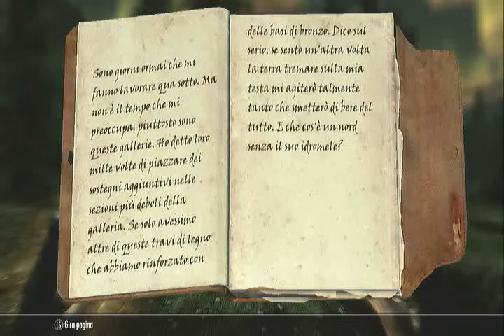Let's Play Skyrim Ita Parte 2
Ritorna il let's play di skyrim con qualche sorpresa qua e la, spese di dubbia utilità e cervi sempre più sfuggenti.